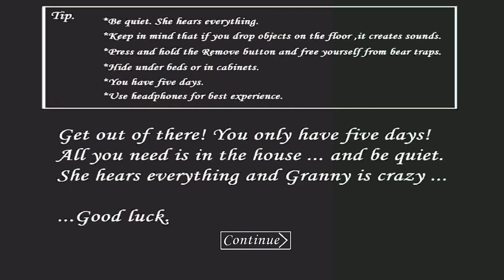GRANNY RESURGENCE 🧟 Full gameplay door escape 🚪